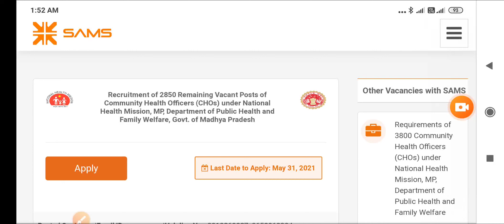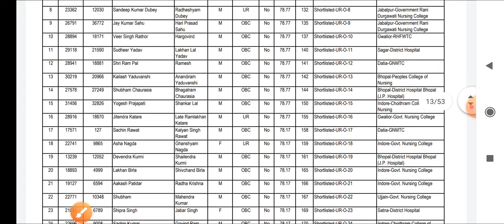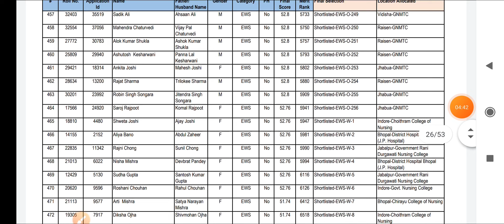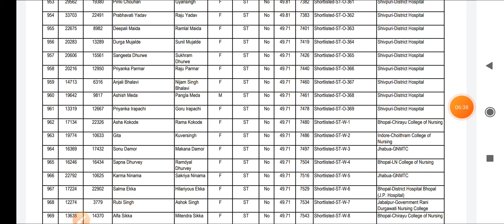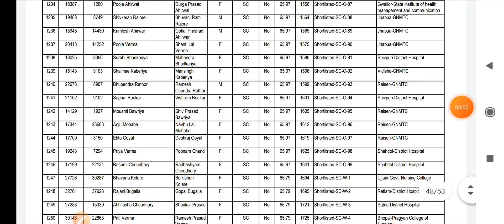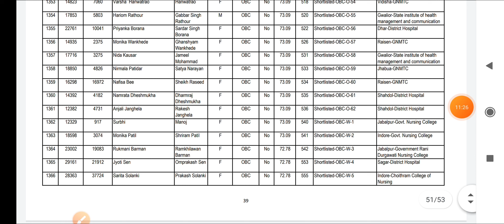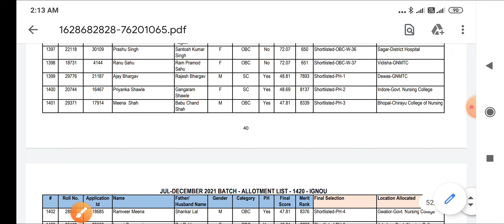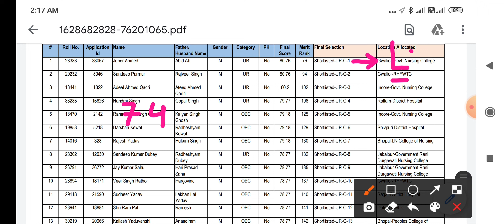MP NHM CHO - कौनसी MERIT RANK तक 2 nd ALLOTMENT आया ? CATEGORY WISE - MALE+FEMALE -MARKS RANGE देखो